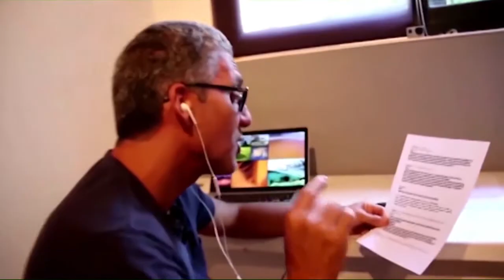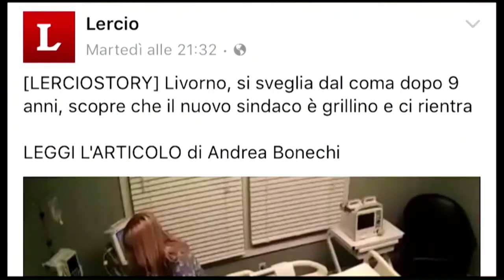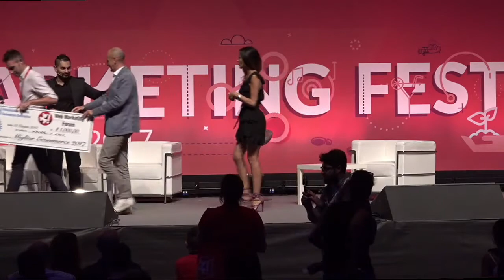WMF Awards 2017 - La cerimonia di premiazione dei premi del Web Marketing -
Sul palco della Plenaria del Web Marketing Festival 2017,  Cosmano Lombardo e la madrina Giorgia Palmas premiano i vincitori dei WMF Awards, i premi rivolti a personalità, aziende, enti e istituzioni che si sono distinte nel settore del Digital Marketing con campagne innovative, originali e con risultati rilevanti.